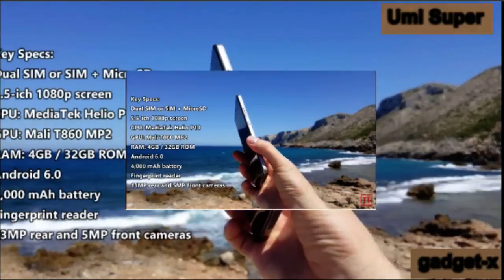UMi распродаёт смартфоны от $57 gadget x